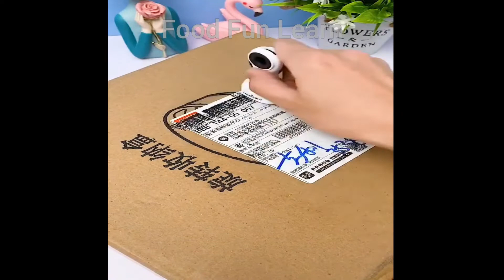🤩Smart GADGETS🤩# 💥New Gadgets💥# 🛸Smart Appliances🛸,🥡Utensils🥡,💅Makeup💅 for 🏡Every Home🏡# 10😍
TikTok Gadgets video download
Tiktok Kitchen Gadgets video
Tiktok home gadgets video
TikTok gadgets 2022
TikTok Gadgets Amazon